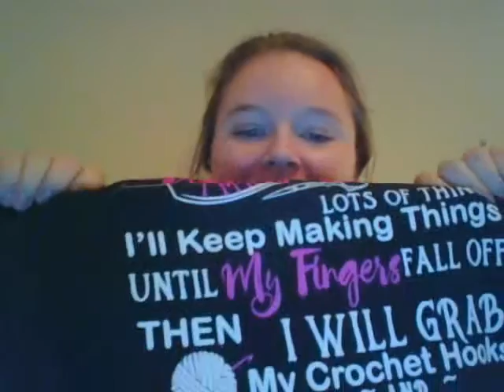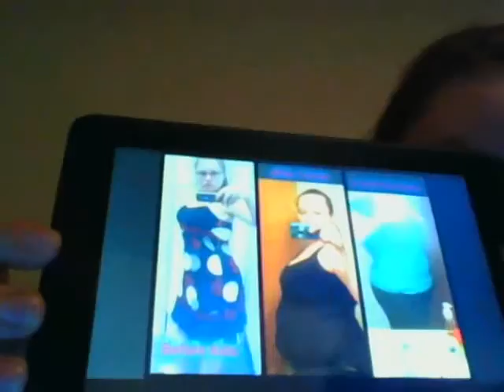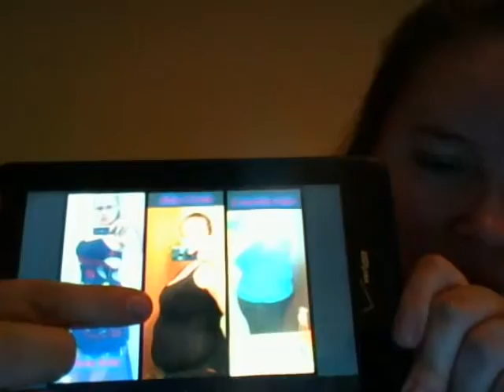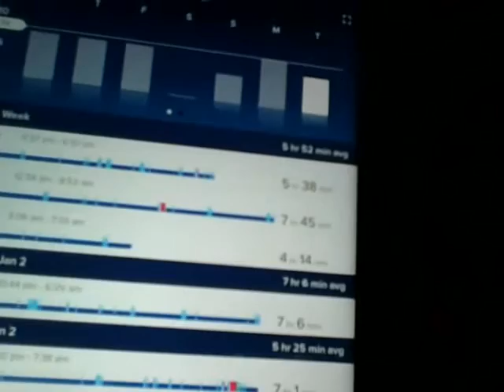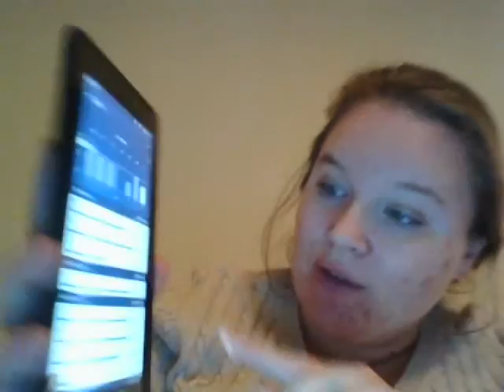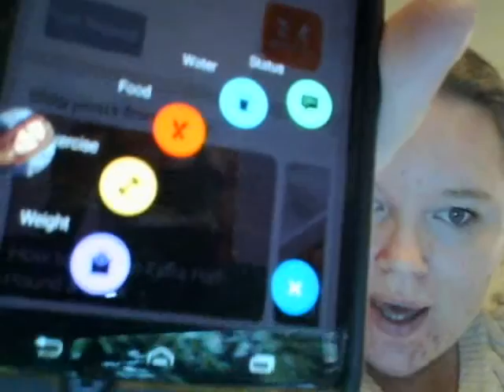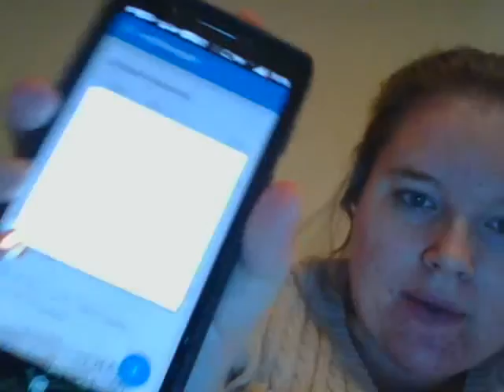Very personal Vlog my health goals for 2016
Im a wife and mother and I love to craft!

My fitness pal This is free!